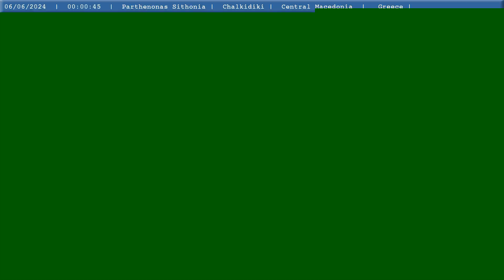🏖️ 06-Ιουνίου-2024, Κάμερα Παρθενώνα Χαλκιδικής Timelapse, Timelapses.gr 🇬🇷